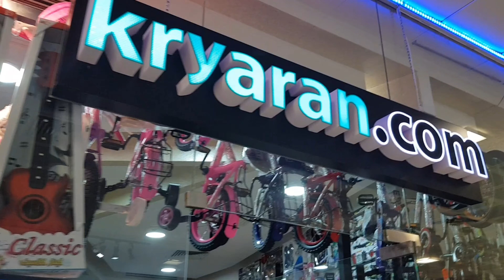ناونیشان :- سلێمانی / شەقامی سالم - ڕەندگەلەری
تەنیشت پردی خەسرەوخاڵ
قاتی دوو - دووکانی ژمارە ٤٦